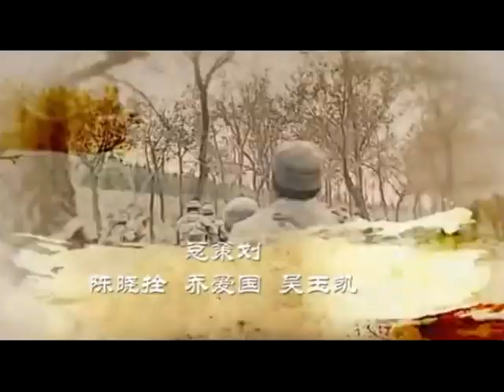TRUE REVENGE SEHEMU YA 23 IMETAFSIRIWA KWA KISWAHILI/KIJANA LIBRARY